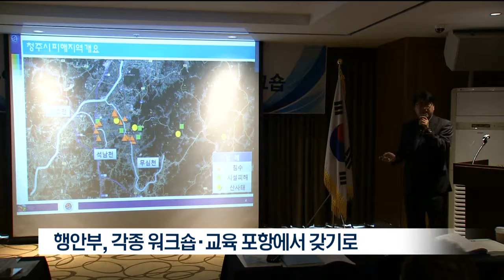[포항MBC뉴스] ​'포항 경제 살리기' 정부도 동참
지진으로 얼어붙은 지역경제 살리기에
범시민적 참여 열기가 이어지고 있습니다.

정부도 공무원 워크샵을 포항에서 개최하고
과메기 팔아주기 운동에 참여해
힘을 보태고 있습니다.